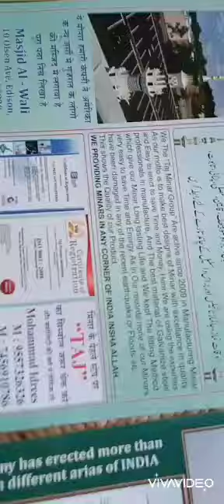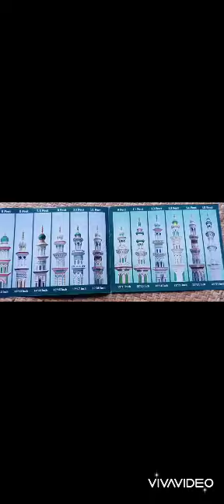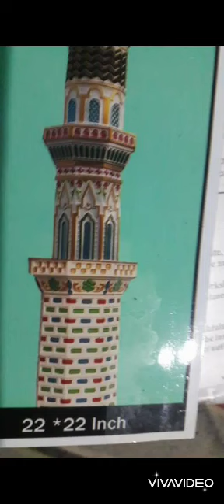5 मिनट का मदरसा सोलवा भाग 9 5 5 7 3 2 6 326 मोबाइल नंबर 72 56910 786